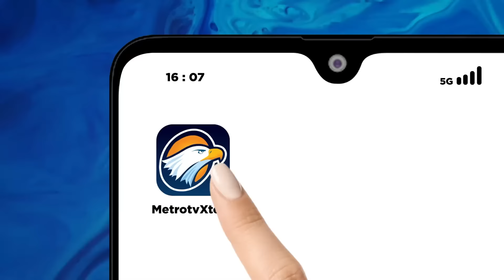Hati-Hati Uzbekistan, Indonesia Akan Main Spartan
MetroTV,

Timnas Timnas Indonesia u-23 dipastikan siap tempur melawan Uzbekistan di semifinal Piala Asia U-23.